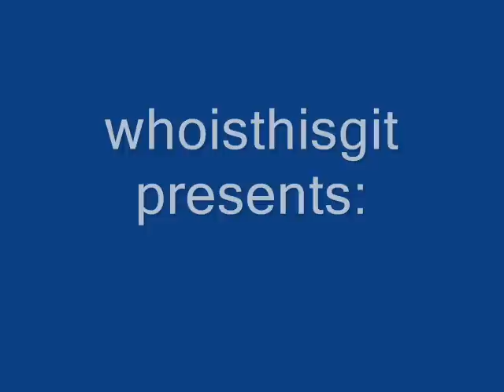Fifth Anniversary Cartoon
It's been five years since I began making YouTube videos, and to celebrate this occasion, I've made this Crap Cartoon like the ones I created when I was starting out. In other words, as is always the case when something "returns to its roots", it's simply an excuse to make it even more shit than usual.

Also known as Crap Cartoon # 45.